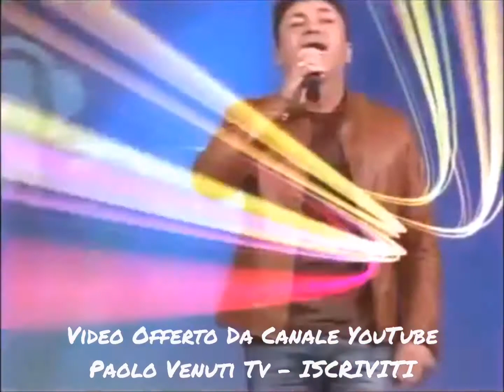Nando Mariano Ospite Festival Mediterraneo